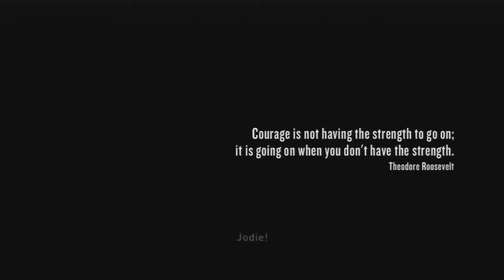Beyond Two Souls - Review (Sony's Final PS3 Exclusive!)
Today I will be reviewing Sony's latest Exclusive "Beyond Two Souls". As a huge fan of Heavy Rain will I enjoy this newest adventure? Let's find out!